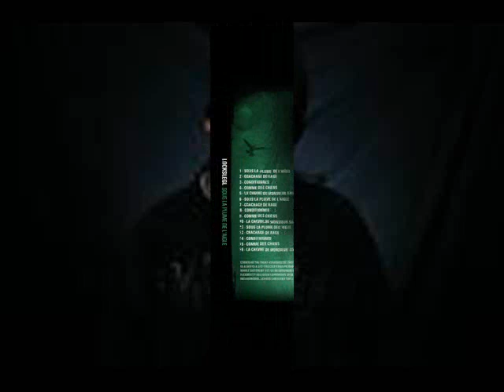Canabasse feat Locks Legl: BIZNESS STERIL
BUZZ LAB DK présente BIZNESS  STERIL,  premier extrait de la" BUZZ TAPE" qui sera disponible sous peu.